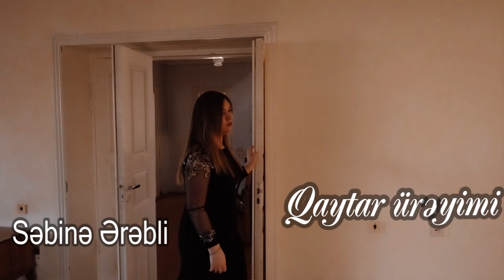Sebine Erebli QAYTAR UREYIMI (KLIP)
Mus- Asif Kerimov
Soz-Server Shahbeyli

2019